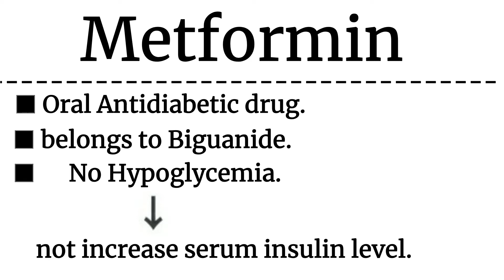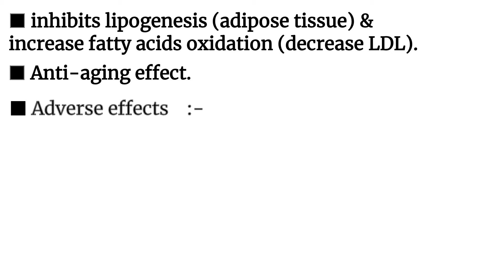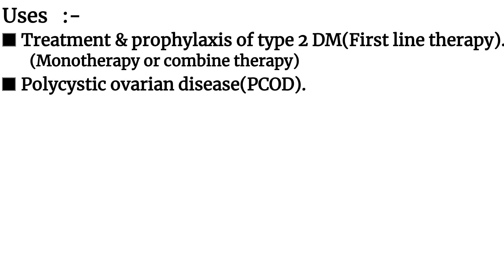Metformin drug (MOA,Uses, adverse effects in hindi)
Hello Friends,
                          This video is very helpful for remembering oral Antidiabetic drug metformin in easy way in hindi hope you enjoy this video

Link- 1. Diethylcarbamazine drug (MOA,uses, adverse effects ) in hindi

Link- 2. cyclosporine in hindi

Link- 3. methotrexate drug (MOA,uses, side effects)

Link- 4. cisplatin drug (MOA,uses, adverse effects) in hindi

Link- 5. Ivermectine drug (MOA,uses, adverse effects) in hindi